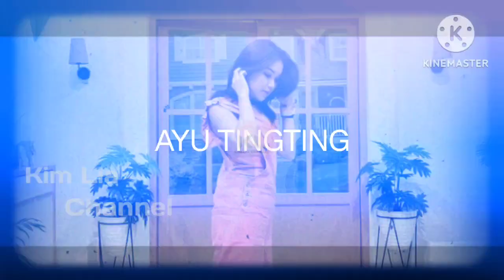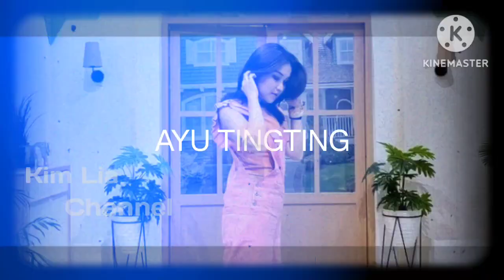Ditemani Sosok Ini, Ayu Tingting Kegirangan Saat Nonton Konser Coldplay Hingga Ungkap Hal Ini.